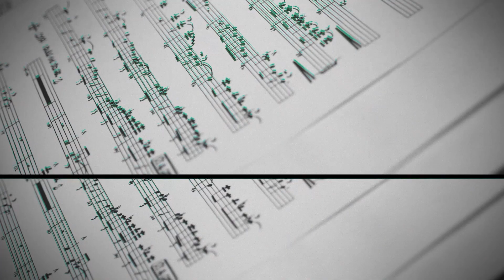FGCU's Jazz Ensemble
FGCU's Jazz Ensemble, directed by Brandon Robertson, has jumped on to the jazz scene in Southwest Florida.  Here is a glimpse of their Monday night jazz rehearsals.

Song Title: Majestic Nights
Written by: Brandon Robertson
Performed by: FGCU's Jazz Ensemble